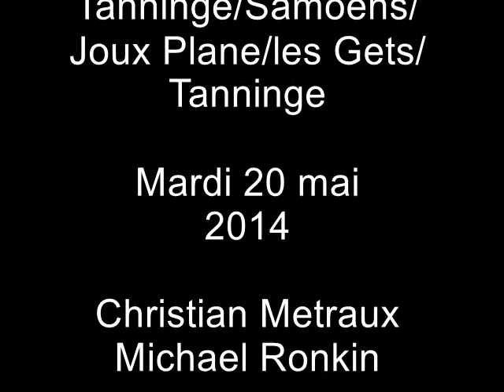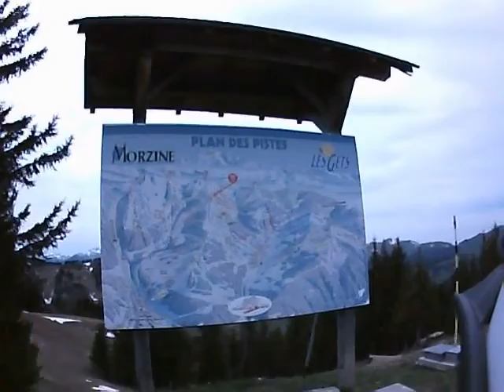Col Joux Plane 2014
Christian et Michael